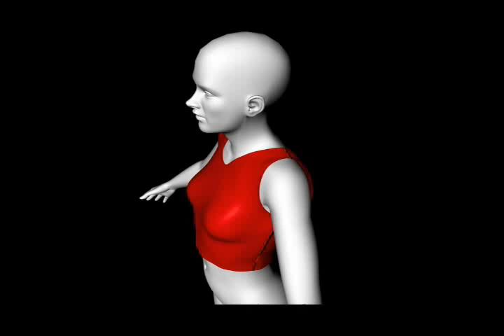Tanktop cloth tutorial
Quick clip showing how to create a tank top using Cinema 4D's cloth tag.